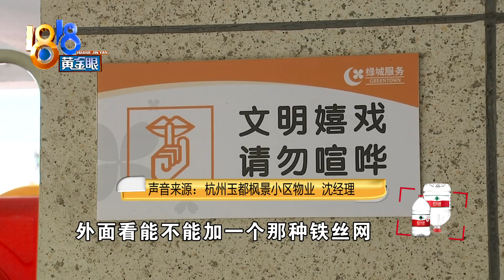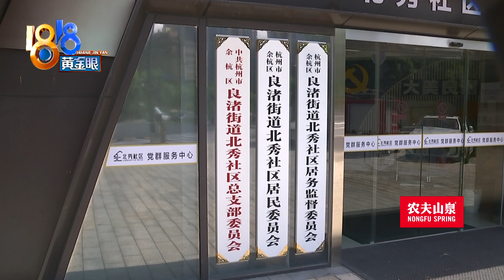【1818黄金眼】卧室下方放滑梯，业主称吵闹声像装修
李先生住在杭州良渚，他说家里卧室下方架空层放了个滑梯，每天晚上七八点钟就有不少孩子在这里玩，尖叫声和奔跑的“咚咚”声，让他们一家感到十分困扰。李先生形容，这种吵闹就像是装修一样。